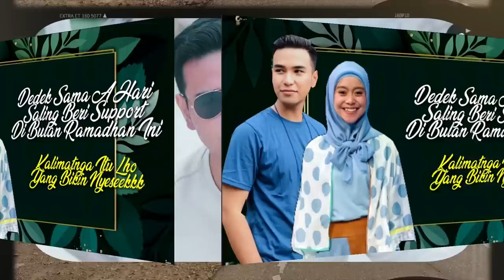HARI MENANGIS DALAM BANGET BENARKAH KARENA DEDEK LESTY - INI FAKTANYA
KEDEKATAN HARI DAN LESTY SEMAKIN MEMBUAT MASYARAKAT INGIN TERUS MENGETAHUI SEJAUH MANA HUBUNGAN MEREKA SAMPAI SAAT INI. PASANGAN YANG DIPERTEMUKAN DIATAS PANGGUNG INDOSIAR 2020 INI BANYAK YANG BIKIN MASYARAKAT PANASARAN AKAN HUBUNGAN MEREKA YANG SEBENARNYA.

SIAPA YANG TAK PENASARAN TERHADAP DUA SEJOLI INI, LESY YANG MERUPAKAN DEWAN JURI LIGA DANGDUT INDONESIA DAN JUARA D'ACADEMY INDOSIAR JATUH CINTA DENGAN HARI PESERTA LIDA INDOSIAR 2020.